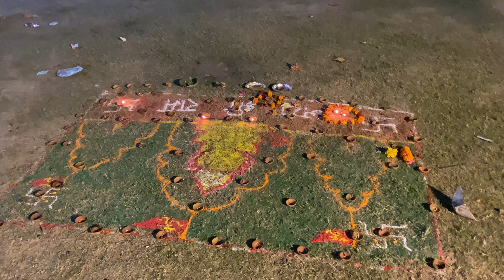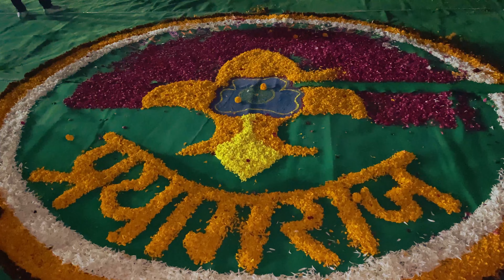Dev dipaawali 2023 | nandi maharaj ne diye darshan | दीयों से जगमग हुआ Prayagraj dev diwali 2023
Dev dipaawali 2023 | nandi maharaj ne diye darshan | दीयों से जगमग हुआ Prayagraj

🙏नमस्कार दोस्तो 🙏

उम्मीद करता हूं कि आप को हमारी वीडियो अच्छी लगती होंगी और तो और हमारा वीडियो बनने का उद्देश्य यह है कि आप को जानकारी और आनंद दो ही हम दे खातिर उम्मीद करता हूं आप ने हमारी video को एन्जॉय किया होगा उम्र हम आपके लिए और भी ऐसी ही वीडियो लेकर आते रहेंगे😀☺️

dev diwali 2023 varanasi date
dev deepawali 2023
dev diwali 2023
ayodhya ram mandir diwali 2023
dev deepawali 2023 date
dev diwali varanasi 2023
dev diwali 2023 varanasi
ayudhya diwali 2023
dev diwali puja 2023
ram mandir ayodhya
diwali 2023
varanasi dev diwali 2023
dev deepawali kab hai 2023
dev diwali 2023 date
pabuji maharaj ke bhajan
dev diwali kab hai 2023 mein
ayodhya diwali 2023
pabuji maharaj aarti

Daily vlogs
daily lifestyle vlogs
Dailymotion
Vlogging
vlog special
vlog gone
vlog video
vlog viral
Iphone video
iPhone11 vlogs
iPhone 11 viral videos
which iphone I buy i am confused
which iphone is best for video editing

I am talking about my vlogging setup to you

TRIPOD:-GORILA TRIPOD

if you like it our videos